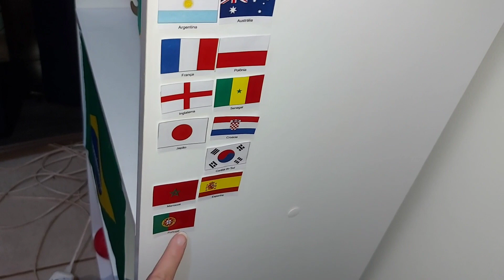Limpei o Sofá| Chove nos Jogos do brasil| Elseve Cachos Longos dos Sonhos - BGG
Farmadelivery Use o Cupom: BYGISLAINEGIMENEZ

❤ Contato